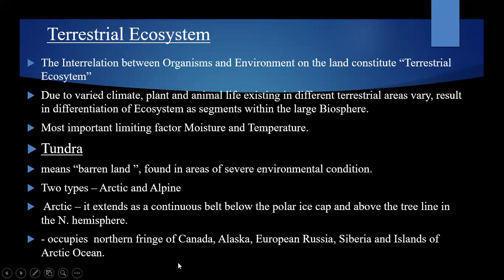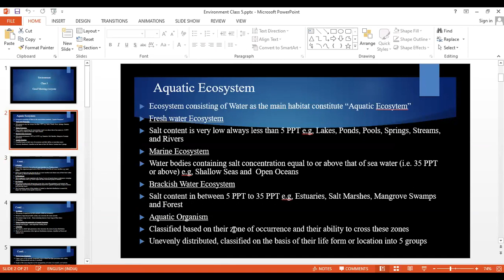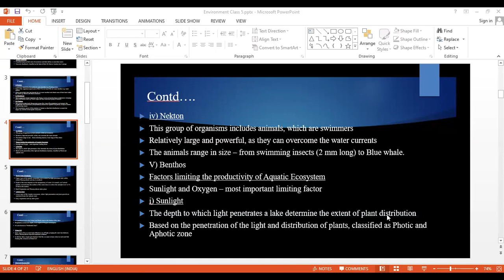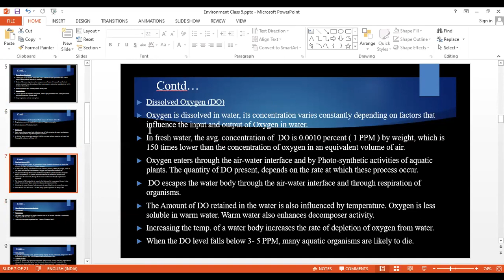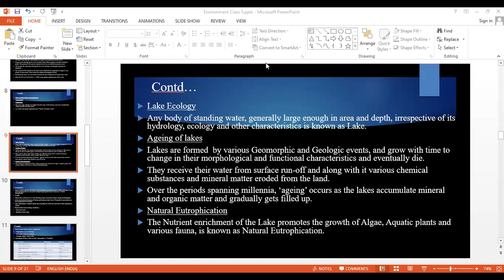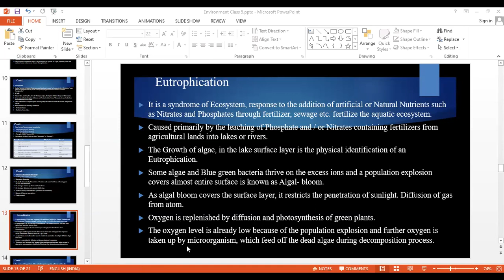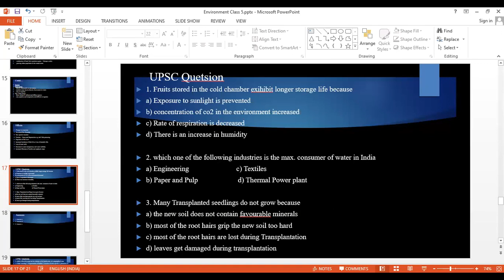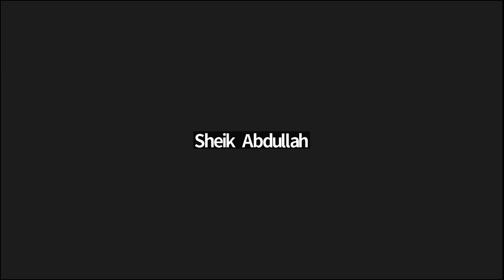HISTORY 7 - UPSC